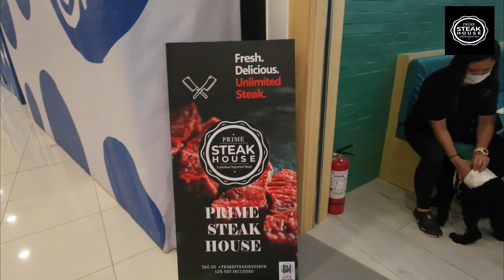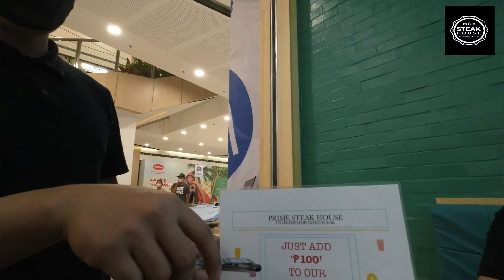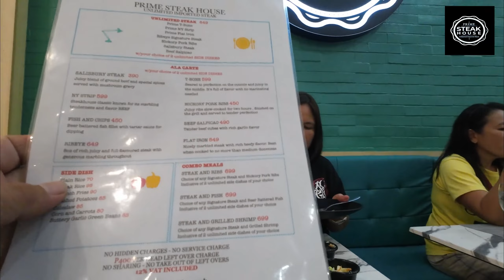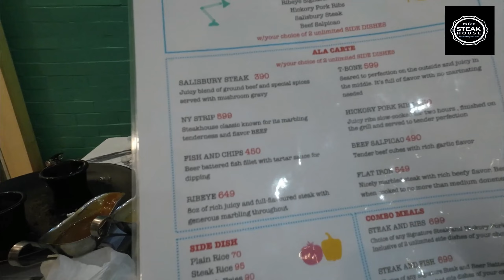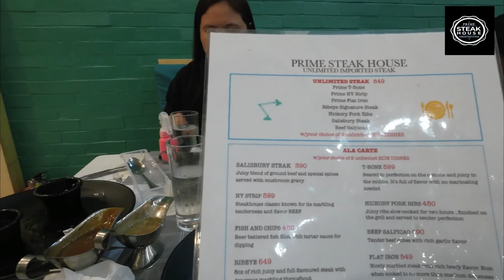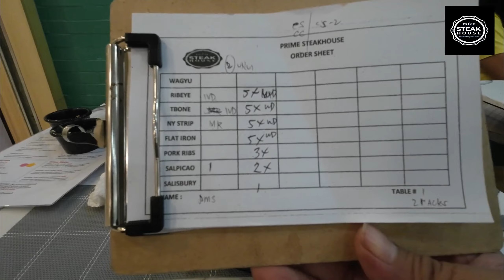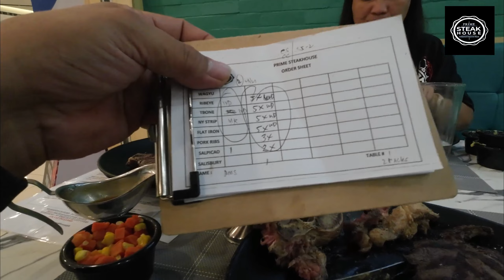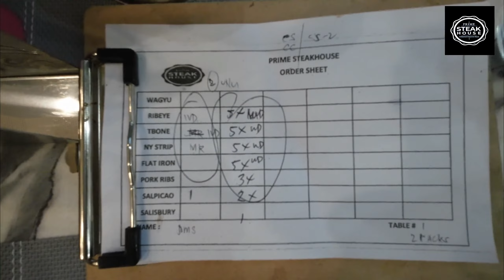Prime Steak House | SM Sta. Rosa Laguna | 25 Servings | UNLI SERVING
25 Servings, as per Prime Steak House Sta, Rosa Laguna, We're the first to make such record...

Camera: DJI Action 2